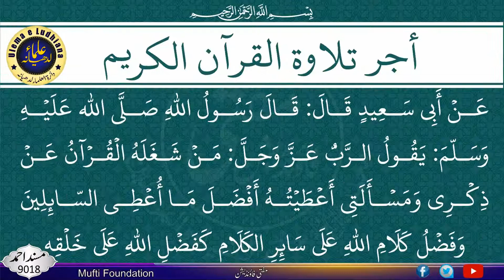Surah Al-Qari'ah - With Arabic Text - سورة القارعة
القرآن الکریم | Al-Quran Al-Kareem